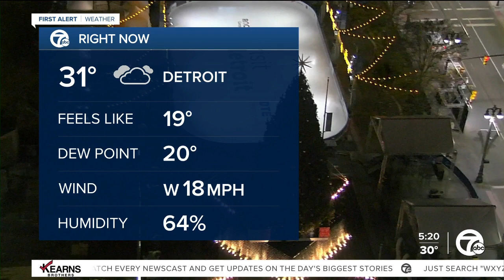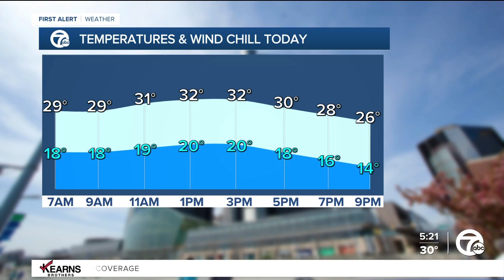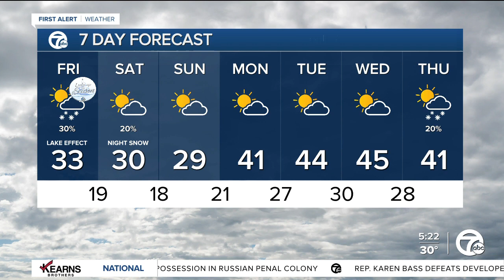Detroit Weather: Cold and windy with more snow showers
We’ll see more snow showers through this afternoon with highs in the low 30s;  wind chills stay in the teens most of the day, and will drop into the single digits by Saturday morning.